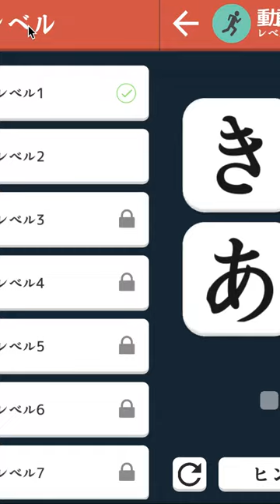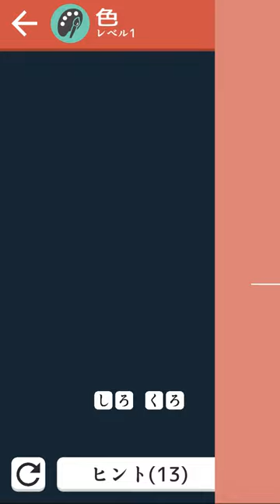沢山のテーマにより日本語ことばさがしパズル 脳トレに頭が良くなるパズルゲーム 無料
日本語が大好きな方向け、無料で日本語の言葉を探すゲームです。
・日本語を勉強している方向けにおすすめ致します。
・沢山のテーマにより日本語の言葉を探すパズル通りに、日本語を楽しく勉強できるようになります。
・自分でどれぐらい出来るか自分で確認できる機会です。

特徴：
* 無料なゲームです。
どうしても、キーワードがわからない時はヒントボタンをお使いください。
文字を探しやすくなりますよ。
*正しい答えごとに1ヒントが取得できます。
*毎日のパズルが正しく解けたら、10ヒントが取得できます。
*以下のビデオリンクを見て3ヒントが取得できます。

プレー方法
1．テーマを見てください。
2．テーマに沿った言葉を探しましょう。
3．見つけた言葉をトレースします。
4．その言葉が正しく時、画面で「花火」が出てから、次の言葉を探しましょうね。
5．すべての日本語言葉のパズルを見つけると、ステージを完了しましたよ！

まだまだ拙い内容ですが、よろしくお願いいたします。